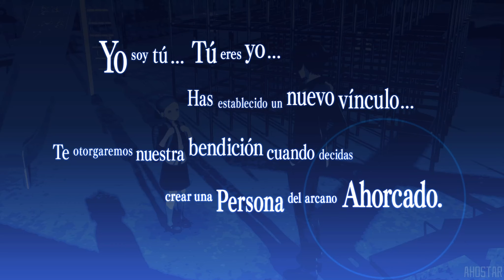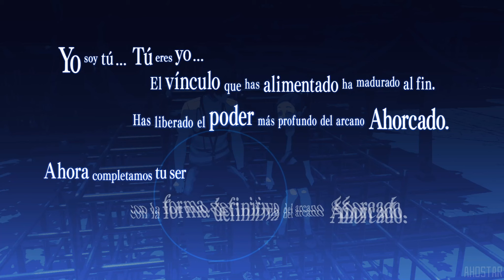MAIKO VÍNCULO COMPLETO ⭐ ARCANOS PERSONA 3 RELOAD ⭐ GUÍA ARCANOS / VÍNCULOS PERSONA 3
¿Es lo que parece o qué es lo que parece? Ejejeje, sea como fuese un vínculo precioso.
La tierna historia de una chiquitina que no sabe las verdades del mundo y que necesita de un buen amigo para poder hacer frente a un momento muy duro de su vida.

P.D: Si alguien piensa mal por lo que ocurre en su último rango y no se queda con la tierna idea de Maiko para con su amigo (viniendo de una pequeña que no sabe todavía nada del mundo)...
La gente de mucho asco y esta sociedad cada día es peor y peor.

P.D: Y puedo hacer la coña de "polizia" "polizia"  XDXDXD
Para empezar quiero quitarme lo que me parece "meh", gráficamente es más pocho que Persona 5, simple y claro, las animaciones / modelos / escenarios tienen un buen lavado de cara pero no han aspirado a alcanzar los niveles de Royal y eso me decepciona bastante.
La Tártaro sigue siendo un coñazo infumable de pisos que ahora tienen un poco más de personalidad pero que sigue siendo... una patada el tener que subirla de principio a fin.
La música... Sigue siendo TOP pero, en ocasiones te pones a pensar y dices para dentro que el "PEAK" no estaba muy inspirado con los nuevos temas y remezclas respecto al original.
Lo han facilitado muchísimo haciendo que se pierda esa sensación de dudas y miedo a hacer las cosas mal: no hay cansancio de estado negativo, no hay rotura de vínculos, el juego ahora es directamente fácil...

Ahora lo bueno... ES PERSONA 3 y es BRUTAL.
Como Remake me esperaba algo perfecto y no lo es ni de lejos pero le han dado el suficiente cariño: doblar todos los vínculos, profundizar y añadir contexto en la trama, menús e interfaces con infinito cariño y buen hacer...  Que consiguieron ponerme una sonrisa en el rostro y esto... Es lo único que al final importa.